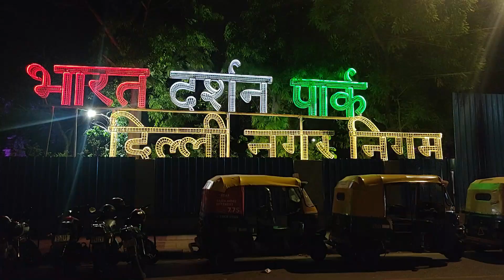Bharat Darshan Park | All Indian Monuments | Day & Night View👌| incredibleindia | Kids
My first Kids Video |

MY FIRST KIDS VIDEO | MY FIRST VIDEO ON YOUTUBE |

Hello Friends,

welcome to my first Video, agar aapko mera Video achha lage to please channel ko

@sauravjoshivlogs @techcompionsupport @manojdeyvlogs @adityavlogs @MyMissAnand   @Bindass Kavya  @Aayu and Pihu Show

First vlog

First video

My first vlog A

Blogs

Hindi vlogs

Indian vlogger

Deshi vlogs

Deshi vlogger

Village vlogs

Town vlogs

vlog

first vlog

first

first vlog viral My First Vlog My first vlog My first vlog viral my first channel my first vlog on youtube